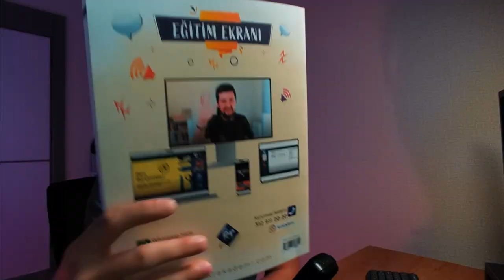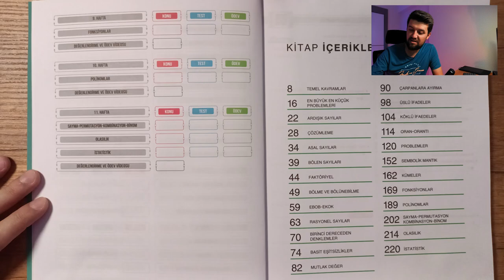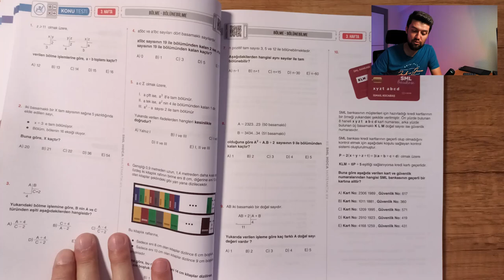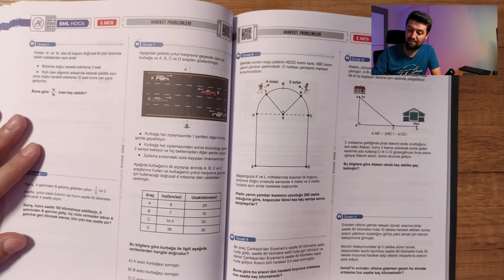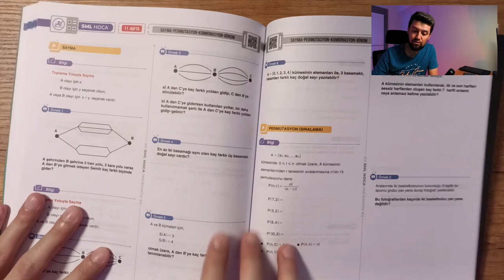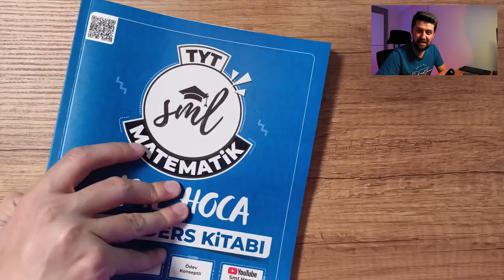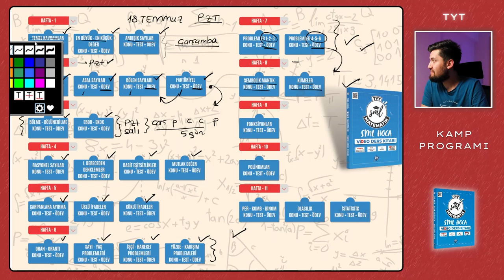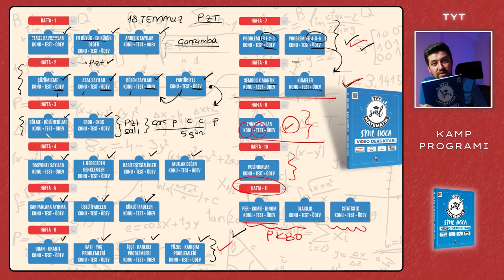MATEMATİK KAMPI BAŞLIYOR! | 2023 TYT | Kitap İnceleme | Kamp Programı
💫Sml Hoca tyt matematik 2023 kampı başlıyor!

🤳Kamp duyuruları ve Sml Hoca YouTube kanalıyla ilgili tüm duyuru, çekiliş ve bilgilendirmeler için bizi aşağıdaki linklerden takip edebilirsin :

Açıklama kısmı düzenlenmeye devam edecektir 😉